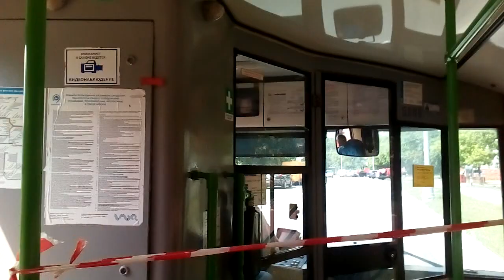Последний день работы троллейбуса 43, Москва 2519 Ленинградское шоссе лето день